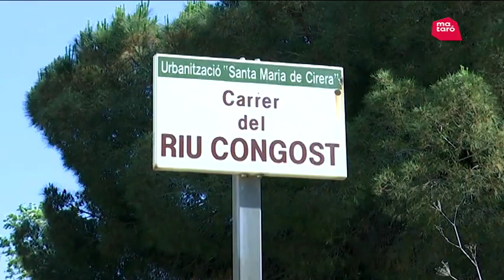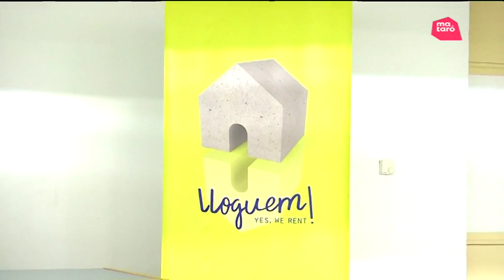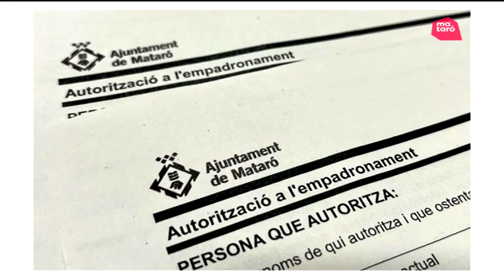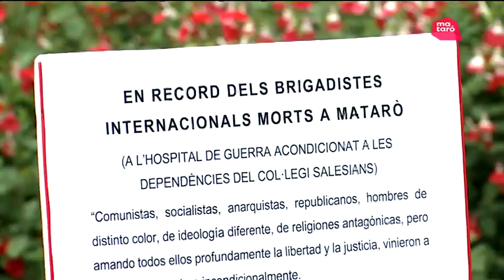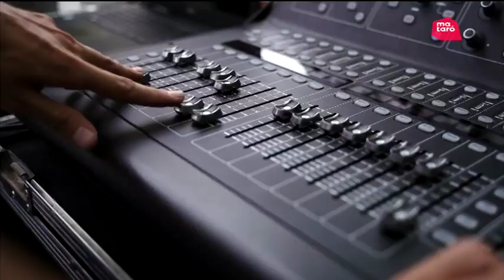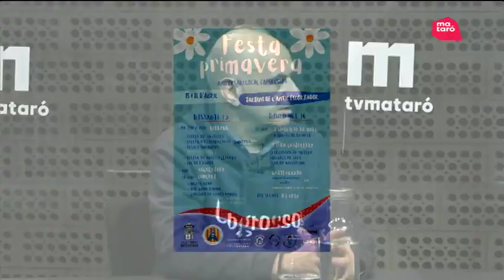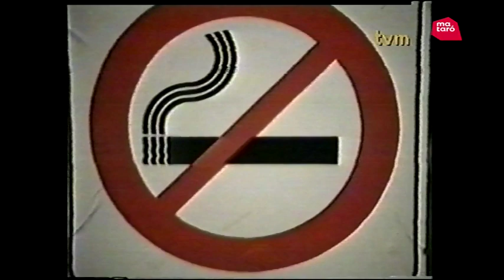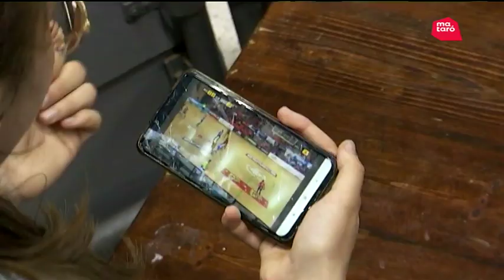Mataró al dia 14/04/2023